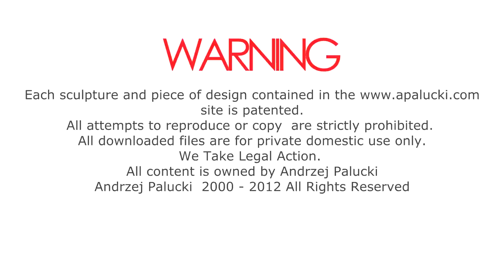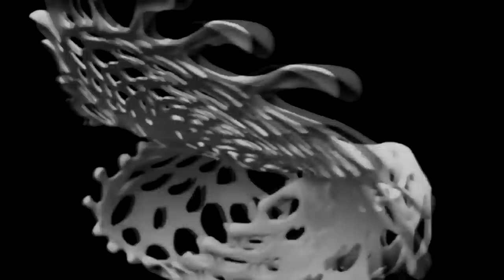Coral Chair by Palucki Andrzej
The sculpture "Coral Chair" produced by Andrzej Palucki